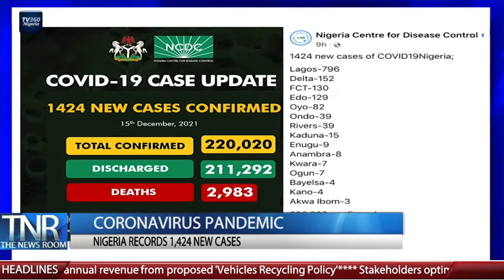The News Room (2pm) December 16th, 2021